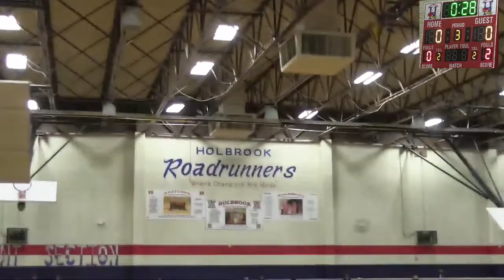HHS Varsity Volleyball: Holbrook vs Snowflake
Holbrook is hosting Snowflake for an evening of varsity volleyball at 6:30pm on Monday, October 16, 2023.